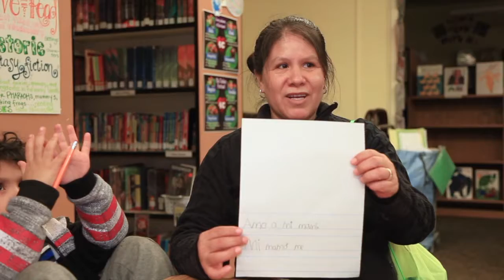SKCE Parents interview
Parents interview, part of SKCE Raising the Bar for Oregon fundraising event May 15, 2017. Translated and voiced over by CCTV staff.